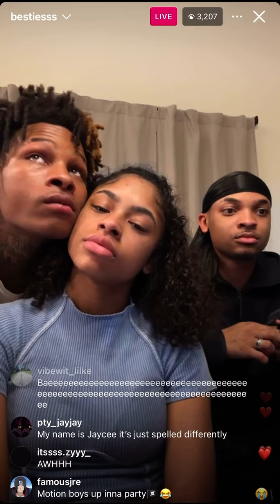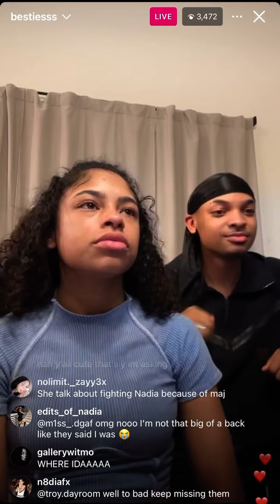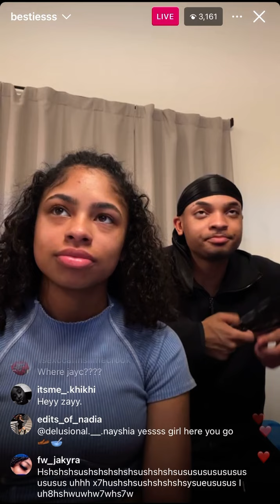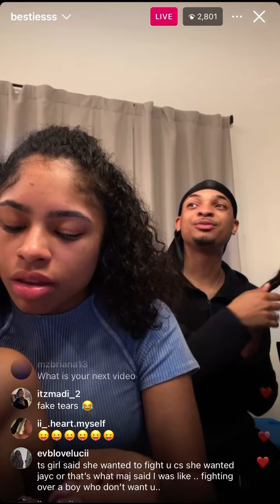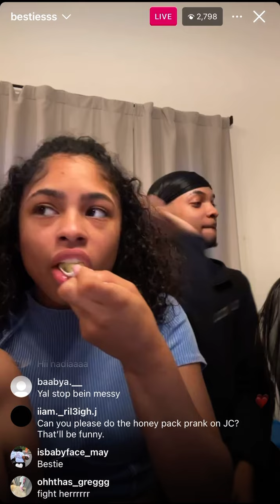on live with boo 💕‼️